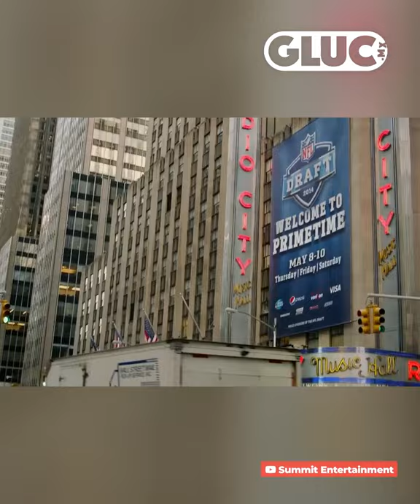Las mejores PELICULAS ¡Para alistarte al SUPERBOWL!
Este fin de semana es la gran fiesta del futbol americano 🏈 por ello te recomiendo estas películas con grandes historias, ¡Para que te prepares para el SuperBowl!